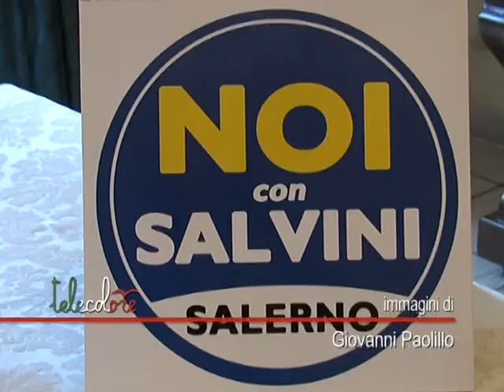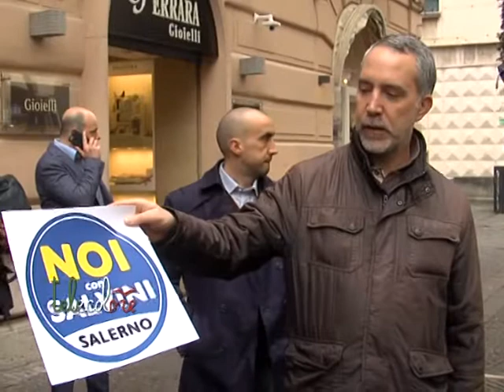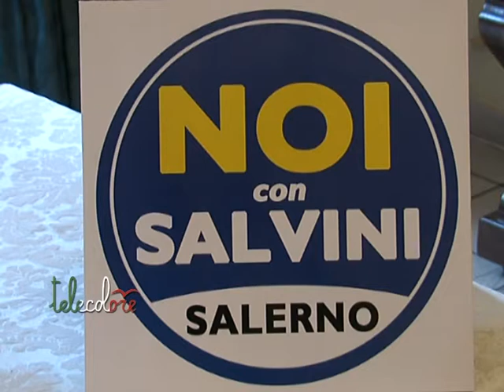Noi con Salvini presenta l'esecutivo provinciale di Salerno e si prepara alle elezioni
Noi con Salvini non si presenterà alle regionali in Campania ma ci sarà alle elezioni comunali. A dirlo il neo segretario provinciale Falcone anche se la questione è legata ad accordi nazionali con il centrodestra. (310315)